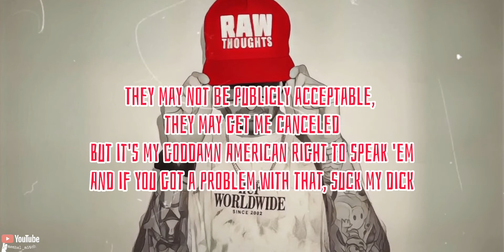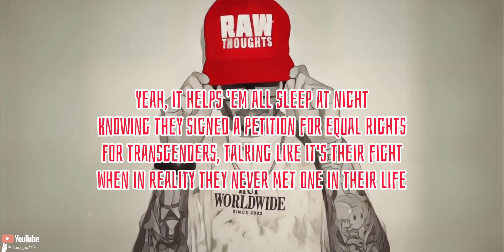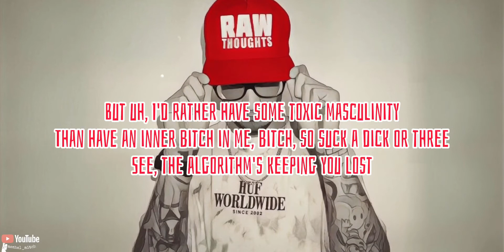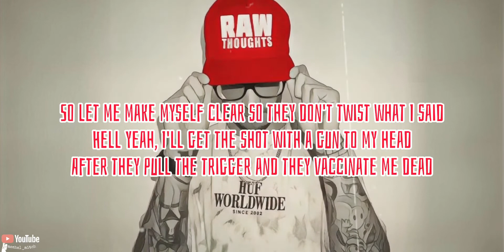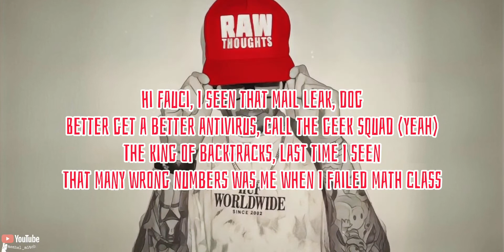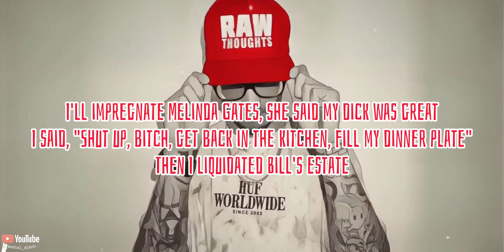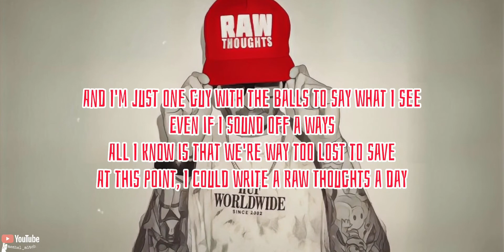Raw Thoughts V - Chris Webby (Lyric Video)